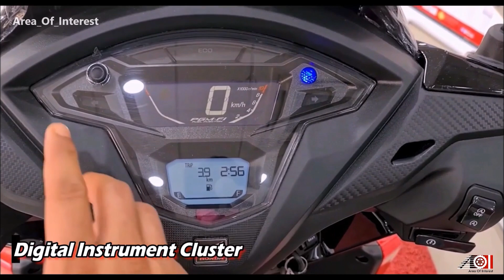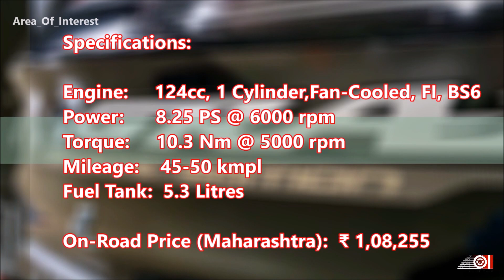2021 Honda Grazia Sports Edition SE | On Road Price | Mileage | Features | Specs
2021 Honda Grazia Special Edition Sports dual tone review video is here. New Honda Grazia 125 Sports Edition is the special edition of the 125cc premium scooter from Honda. It is available in 2 new colour schemes and gets cosmetic updates. Honda applied sporty colours and graphics to appeal the younger generation. 2021 Grazia Sports Edition rivals the 2021 Suzuki Burgman Street 125, 2021 TVS Ntorq 125 and 2021 Yamaha Fascino 125. New Grazia 125 Sports Edition on road price in India is mentioned in the video. 2021 Honda Grazia mileage BS6 also mentioned in the video. Watch the video for all the info about the New Grazia 125 Limited Edition Black Red dual tone.